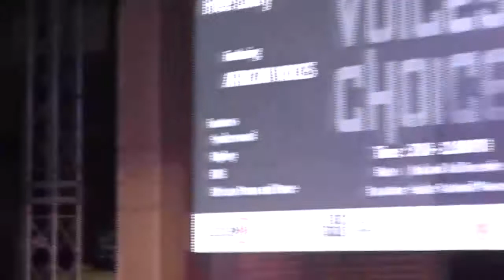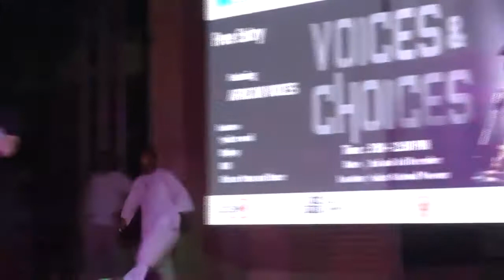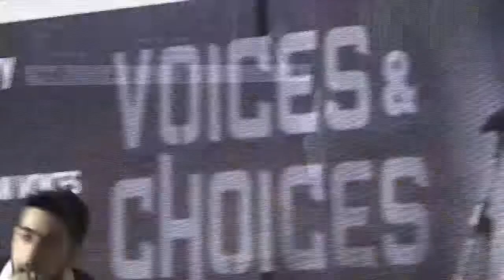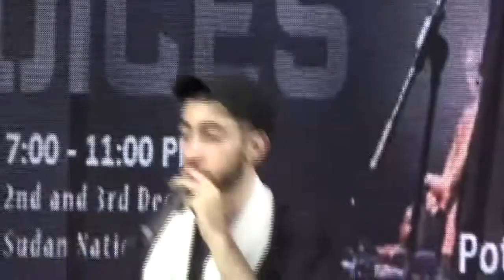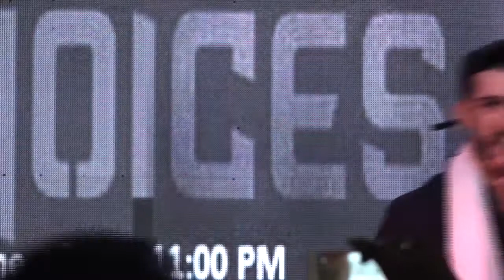Potent whisper Voices&Choices Show Sudan Dec 2016